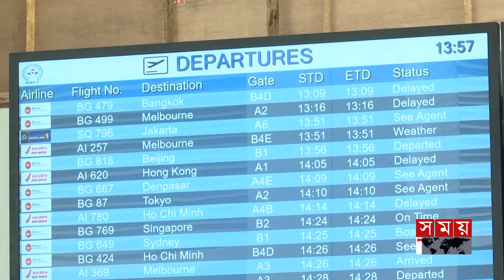থার্ড টার্মিনাল হলো, প্রবাসীদের নতুন আশা | Hazrat Shahjalal International Airport 3rd Terminal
শাহজালাল বিমানবন্দরের থার্ড টার্মিনাল নিয়ে উচ্ছ্বসিত প্রবাসীরা। উন্নত সেবায় এবার ভোগান্তি, ইমিগ্রেশন জটিলতাসহ সব সমস্যা দূর হবে বলে আশা তাদের। দেশের এভিয়েশন খাতকে আমূল বদলে দেবে বলেও মনে করছেন প্রবাসীরা।

Expats are excited about the third terminal of Shahjalal Airport. They hope that all problems including suffering, immigration complications will be removed with improved services. Expatriates also think that it will radically change the country's aviation sector.

Somoy TV: t.ly/Se1z
Somoy TV Bulletin: t.ly/iqIq
Somoy Entertainment: t.ly/3dWC
Somoy Sports: t.ly/iASp
SOMOY TV ISLAMIC: t.ly/zU6a

Somoynews.tv: t.ly/Y7ab
খেলার সময়: t.ly/xJ5H
সময়ের গল্প: t.ly/EW3M
এ সময়ের বাণিজ্য : t.ly/m3ir

Groups:
Somoy TV (Official)✅: t.ly/ajiO
Somoy Entertainment✅: t.ly/8CLh
Somoy Business✅: t.ly/4xaJ